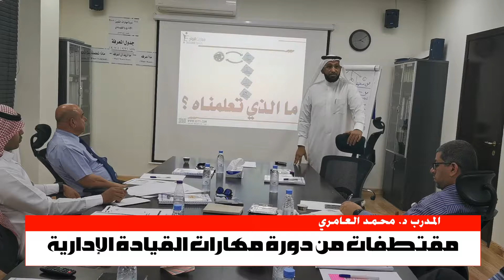من فعاليات دورة مهارات القيادة الإدارية مع المدرب د. محمد العامري